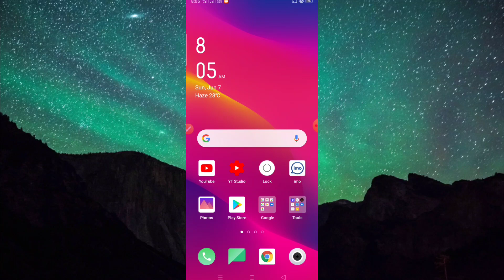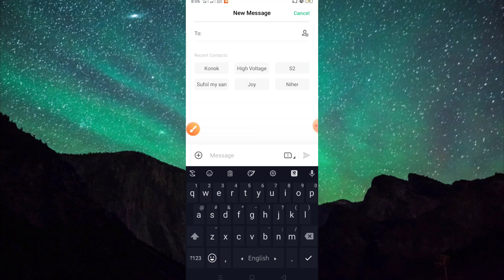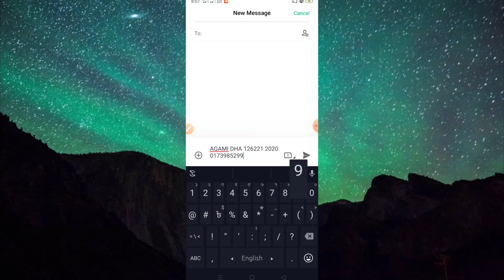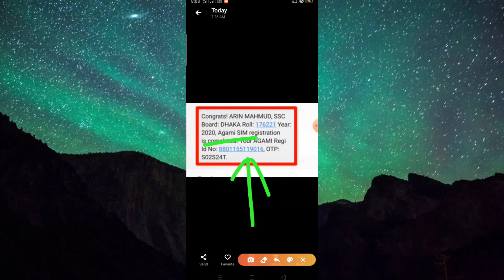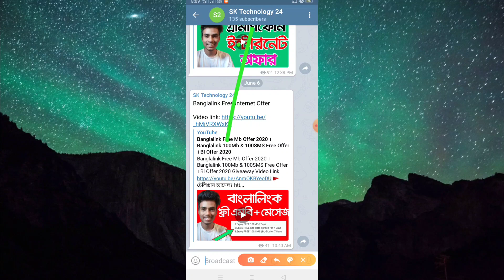একদম ফ্রী 📌 ফ্রীতে নিয়ে নিন টেলিটক অাগামী সীম। How To Get Teletalk Agami Sim Card 2020